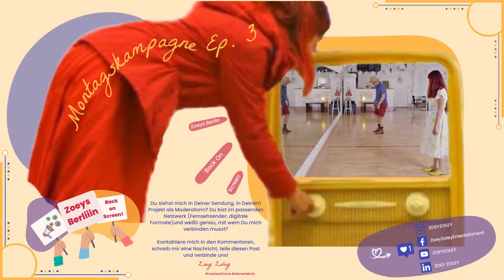Montagskampagne Ep. 3 Zoeys Berlin Back on Screen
„Zoeys Berlin - Back on Screen“ Montagskampagne 2022 Ep.3
Raus aus der Pandemie-Grundsicherung, rein in die Arbeit für Euch, mit Herzblut und allen meinen Talenten und Fähigkeiten! Diesmal in Erinnerung an Duc und Eva von der Swingspiration Tanzschule, die es leider nicht durch die Pandemie und Gentrifikation in Berlin geschafft hat.

Du siehst mich in Deiner Sendung, in Deinem Projekt als Moderatorin?

Du bist im passenden Netzwerk (Fernsehsender, digitale Formate)und weißt genau, mit wem Du mich verbinden musst?

Kontaktiere mich in den Kommentaren, schreib mir eine Nachricht, teile diesen Post und verbinde uns!
Credits für Clips aus "Zoeys Berlin" Beitragsreihe gehen an Stefanie Stoye und RBB Fernsehen Sendung ZIBB 2020